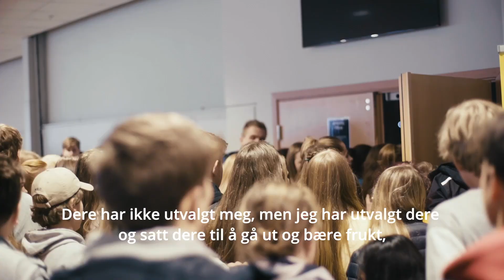Impuls 2023 offisiell promovideo